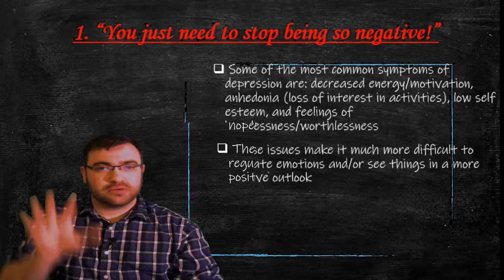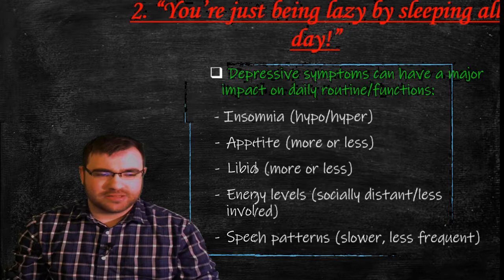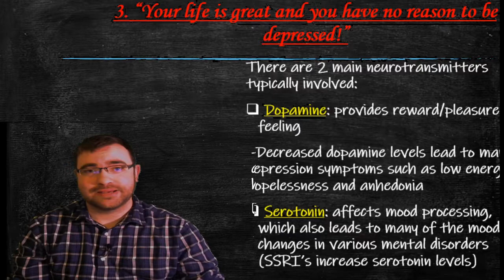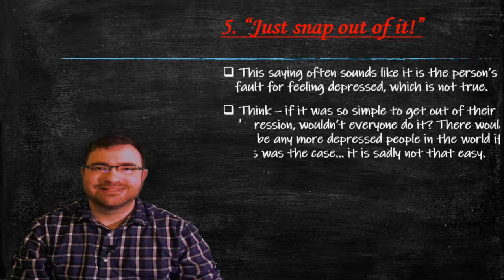4 Things NOT to Say to a Depressed Person | Ways to not approach mental illness in conversation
In this video, I will be taking a look at just a few of hundreds of potentially unhelpful and hurtful things that you should never say to a person experiencing depression.